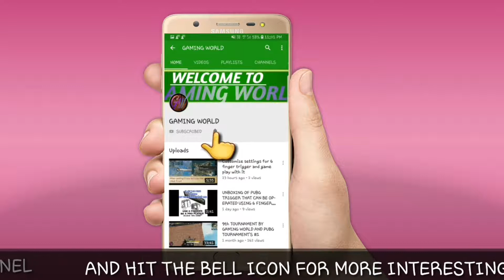Pubg zombie version and I am a zombie in it gaming with badri